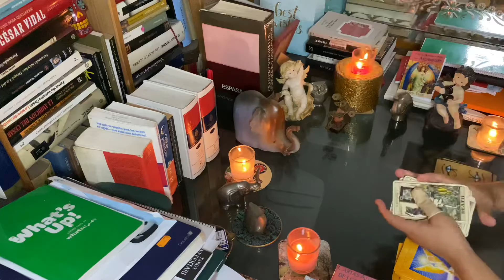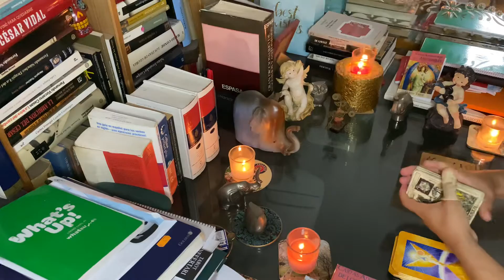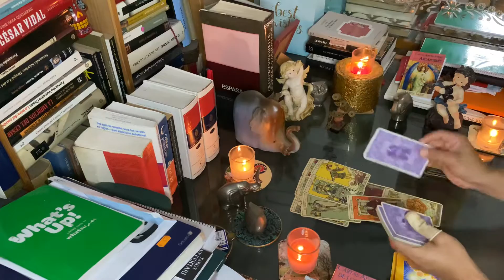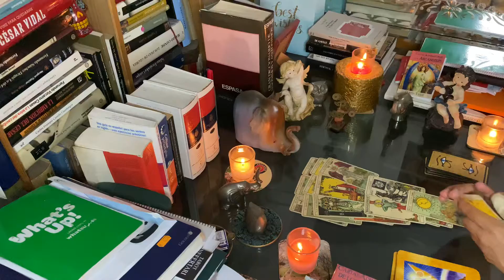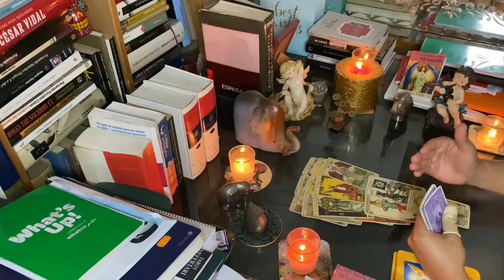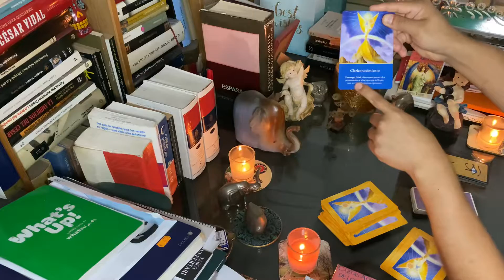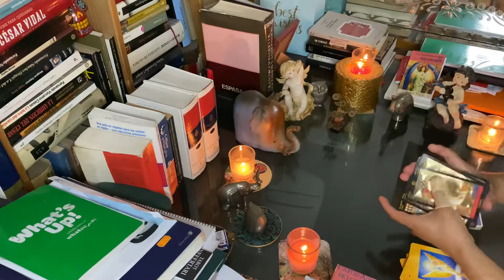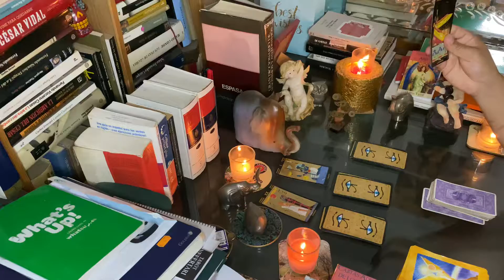Horóscopo Géminis ♊️ Amor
Horóscopo-Semanal el Amor te corresponde , unión para ambos , otro grupo de personas cierran etapas y llega un nuevo inicio en tu vida , Escucha el consejo de tus Arcángeles y la respuesta en el tarot egipcio